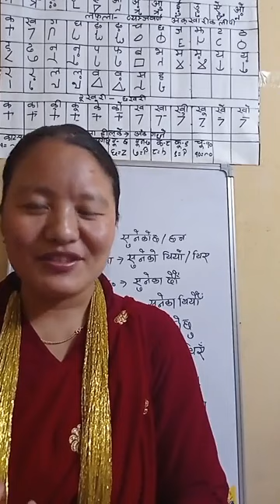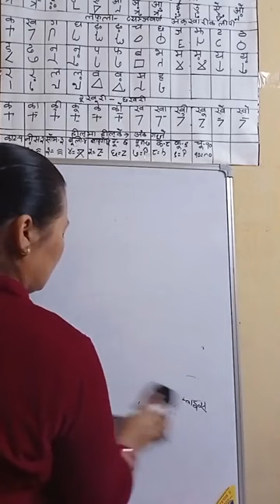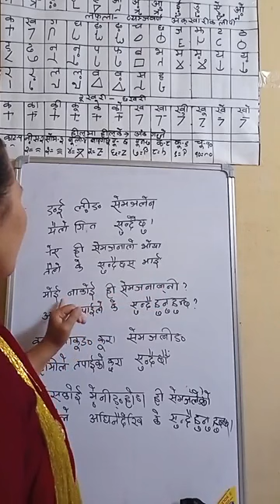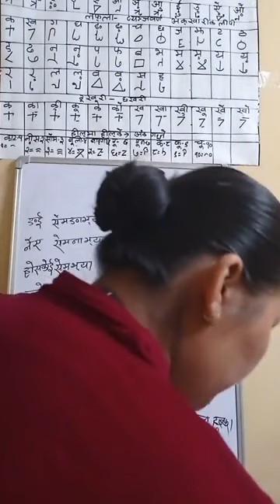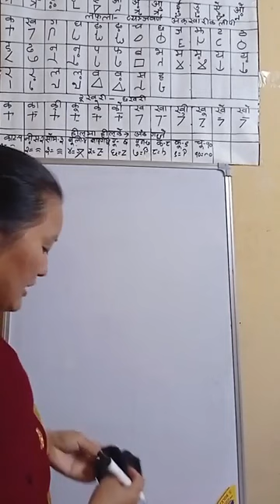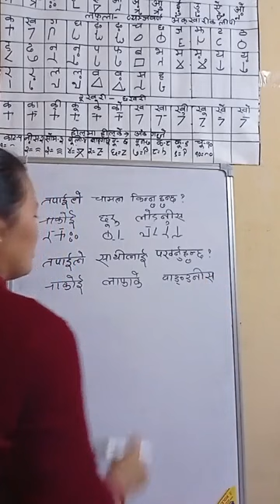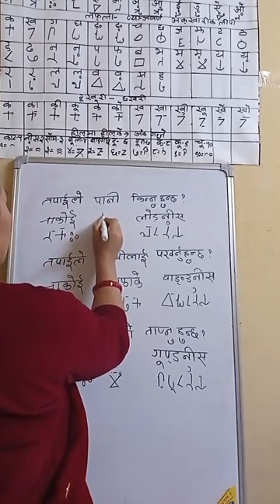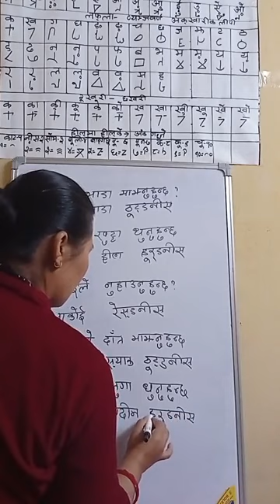Learn Magar Writing speaking listening reading Magar Language Nepali Translate